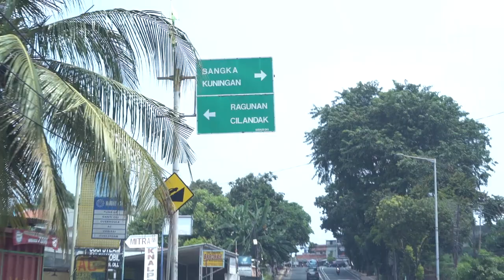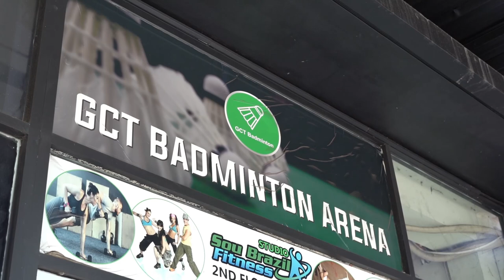Simon Santoso Berkunjung Ke Toko RIVAISPORT (LatePost)